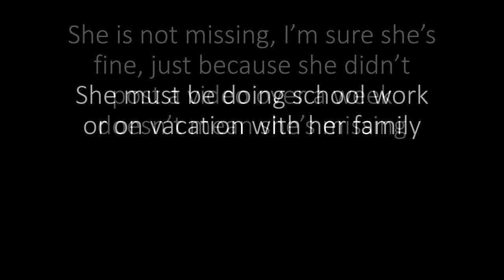My message to the people who are worried about Gabriella Torres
Just stay calm everyone, she is okay